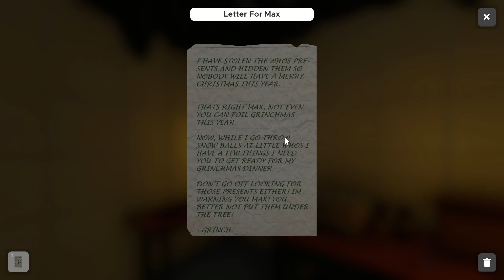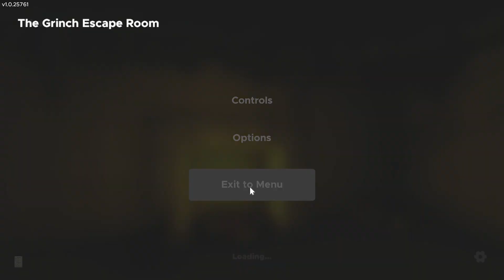Andrej Plays Escape Simulator #11 - The Grinch Escape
This is my Escape Simulator Gameplay Walkthrough on PC with some commentary.